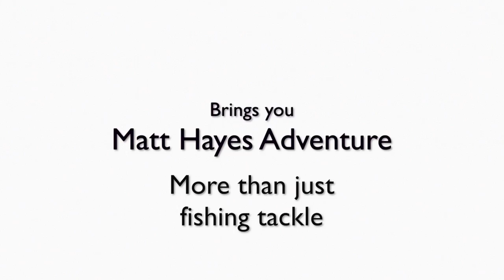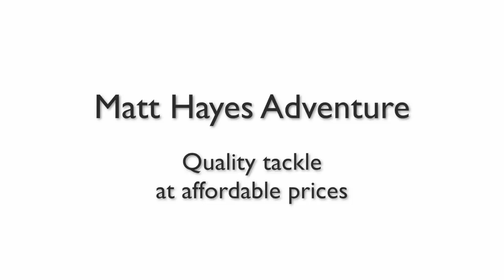Matt Hayes introduces the new Deluxe Backpack Stool from Adventure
Combining a comfortable seat with a rucksack to carry your kit, this is ideal for the angler that likes to stay mobile. Lightweight, durable and featuring adjustable straps, no serious angler can be without one of these.